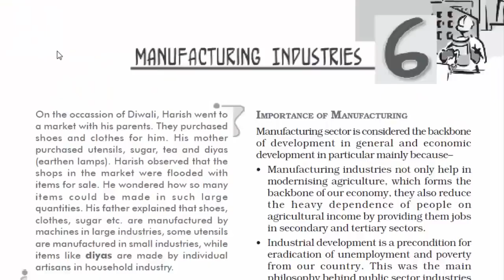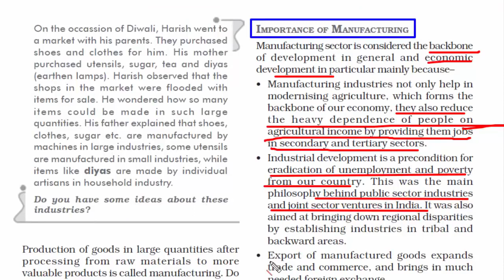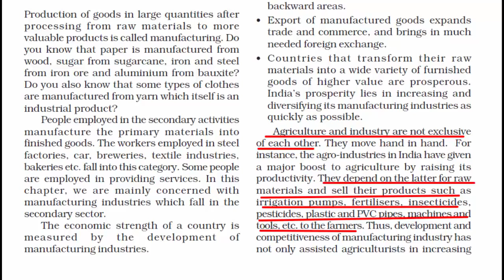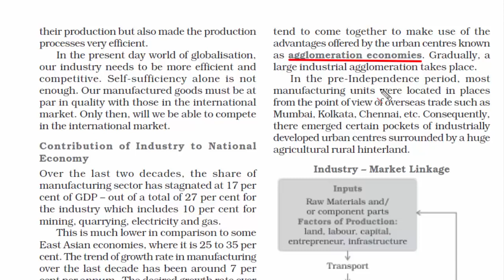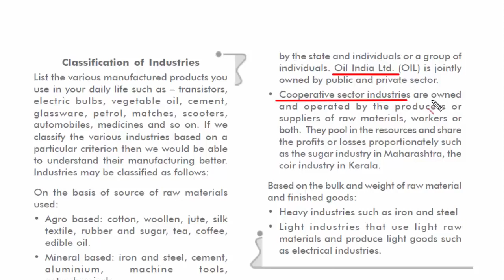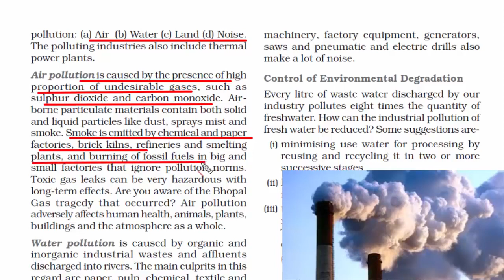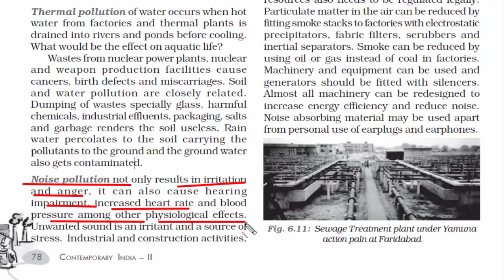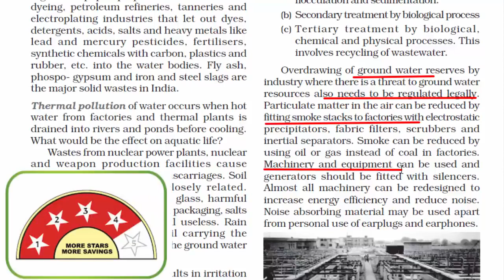10th CH 6 Manufacturing Industries